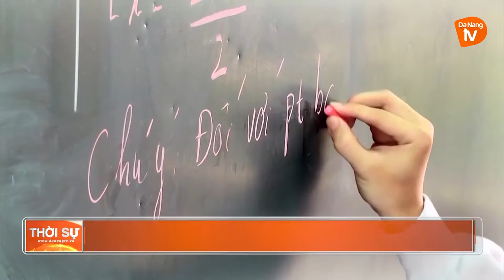ĐÀ NẴNG: NHIỀU TRƯỜNG THIẾU GIÁO VIÊN